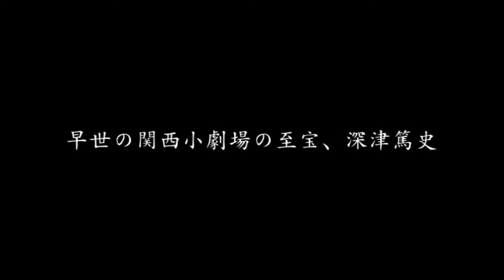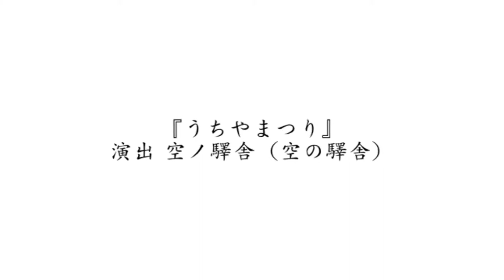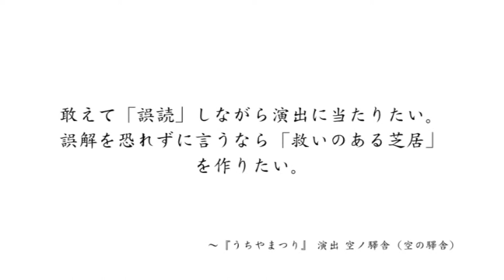桃園会・第48回公演『うちやまつり』 『paradise lost、lost～うちやまつり後日譚～』PVロングバージョン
2015/02/18(水) ～ 02/22(日)　兵庫/伊丹AI HALL
2015/03/11(水) ～ 03/15(日)　東京/座・高円寺１

詳細は「桃園会 オフィシャルウェブサイト」にて